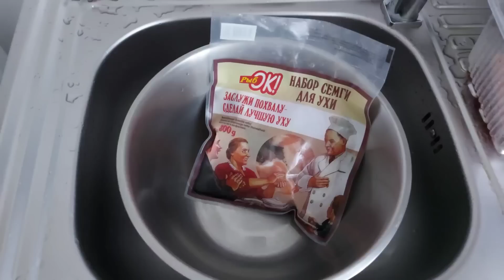ГЕРМАНИЯ🇩🇪.УКРАИНСКИЕ🇺🇦БЕЖЕНЦЫ.НЕ ПРЕКРАЩАЮЩИЕСЯ СКАНДАЛЫ С ЛАРИСОЙ.ГОЛУБЦЫ И ЮШКА